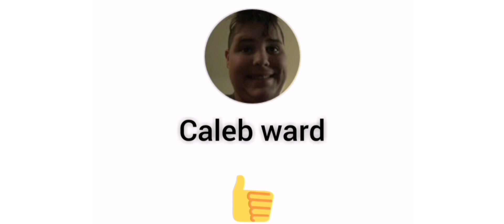trying Lay's wavy funyuns chips